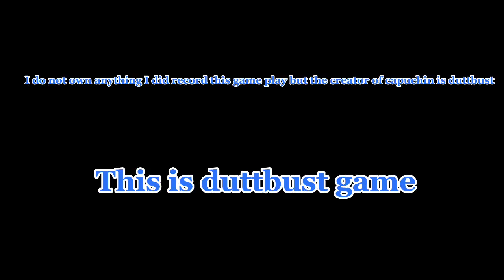My capuchin trailer (I do not own this game)